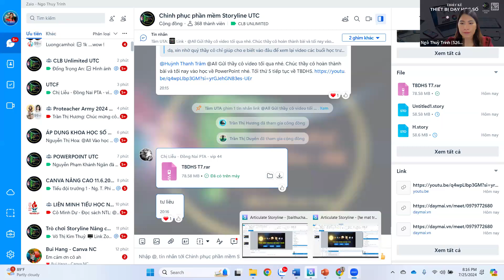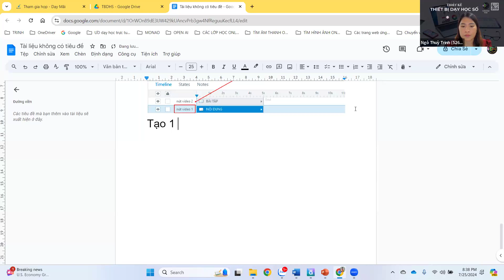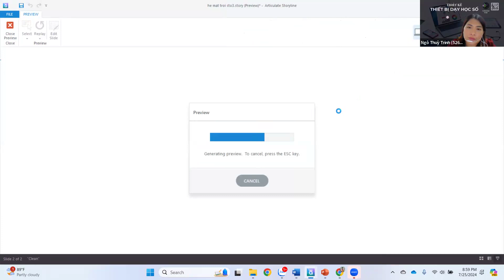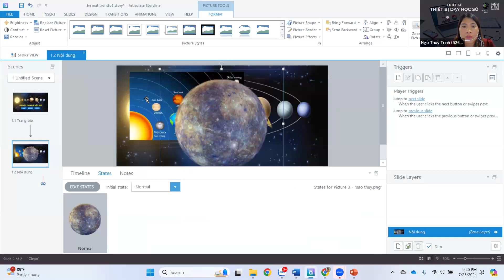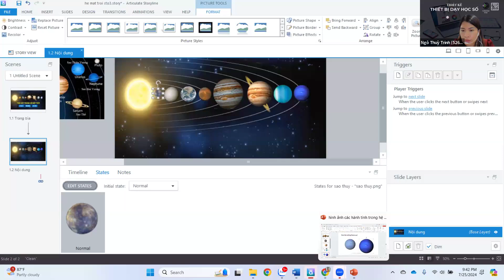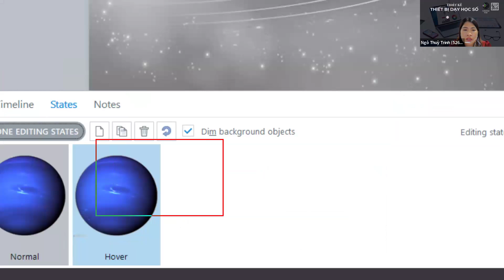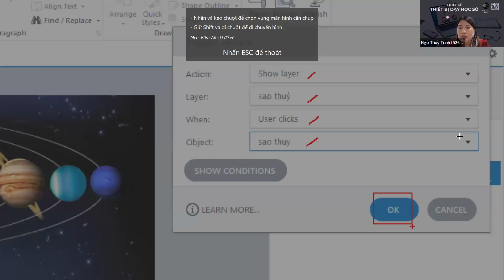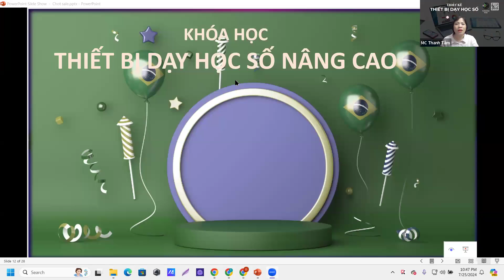B2.Hoàn thiện thiết bị dạy học số có tương tác với người học trong phần mềm Storyline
►Teacher: Dương Thị Thanh Tâm